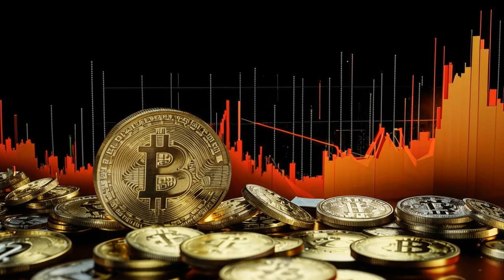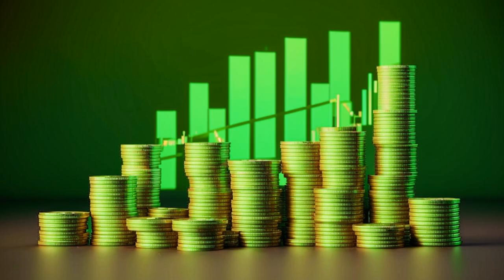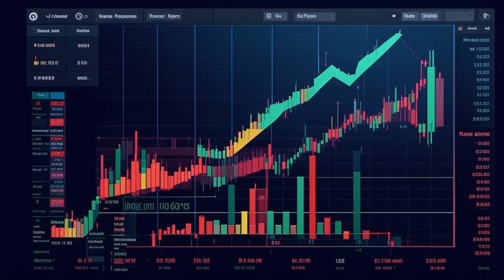🚨 CYBRO Is EXPLODING! 💰 This Presale is on FIRE 🔥 1,200% ROI? 🤯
##  🚨HOT CRYPTO NEWS🚨 SUNDOG's TOP PICKS, CYBRO PRESALE 🔥 & SUN Dog MEME COIN 🐶

**Get ready to be blown away by some seriously juicy crypto news!** 🤑  Today, we're diving into SUNDOG's top picks, the insane CYBRO presale, and the fun-loving SUN Dog meme coin!

**🔥 CYBRO:  The Next Big Thing?  🔥**

This presale is on 🔥 with over $1.6 MILLION raised!  CYBRO is an AI-powered yield aggregator designed to maximize your earnings, even in a bear market.  With a potential 1200% ROI, this is a steal at just 3 cents!

**💰  Get in on the Action!  💰**

*  12% referral rewards!
*  Staking rewards, exclusive airdrops, cashback & more!

**🐶 SUN Dog: The Meme King of TRON!  🐶**

Looking for a fun, community-driven meme coin on TRON? Look no further!  SUN Dog is bringing sunshine and smiles to the TRON ecosystem.

**💪 SUNDOG & FTM: The Powerhouses 💪**

While SUNDOG & FTM might be playing it cool in the short-term, their potential for long-term growth is undeniable!

*  Check out the links to CYBRO's website, Twitter, Discord, and Telegram in the description.
*  Do your own research, but remember, I'm here to give you the inside scoop!